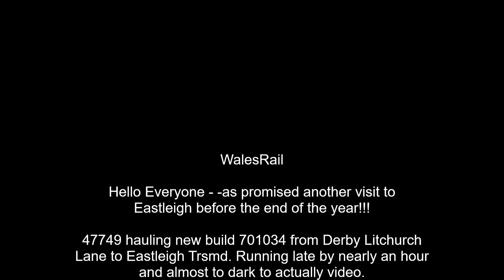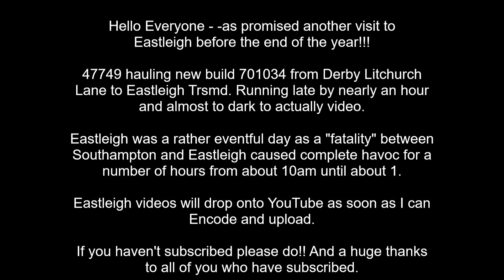47749 "City of Truro" delivering 701034 Eastleigh Station 29th December 2021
Eastleigh Station visit more to come!!